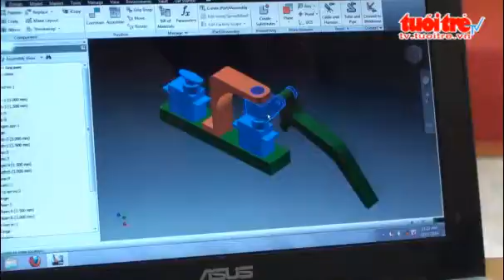Robot choi dan tuoi tre online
Robot chơi đàn Organ trên Báo Tuổi trẻ.